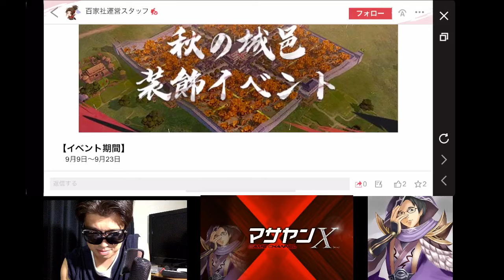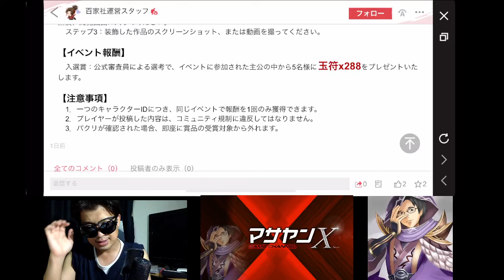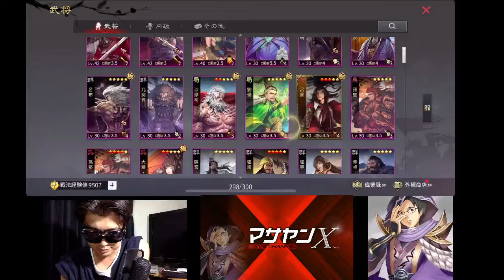【＃937 率土之濱−大三国志】群賈詡がまた消えた‼︎妲己コンボで復権なるか？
マサヤンXメンバーシップ「濃いめの話」登録開始